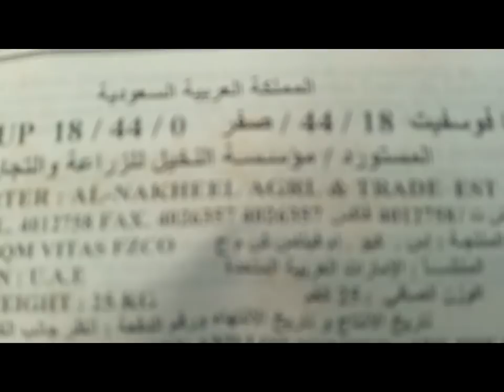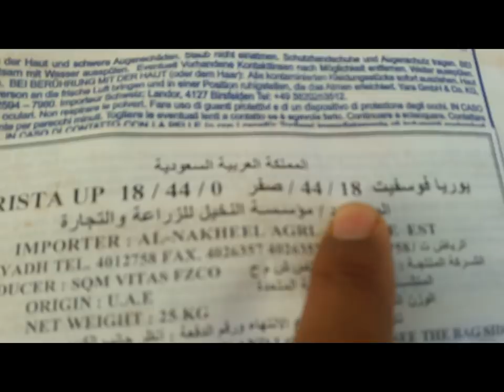اليوريا فوسفيت أستخدماتها والفرق بينها وبين اليوريا العادية ..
الفرق بين اليوريا فوسفيت واليةريا العادية .واستخدماتها فى الزراعة .. كل ما يخص الزراعة زراعة البيوت المحمية زراعة الطماطم الفلفل الخيار البطاطس ...